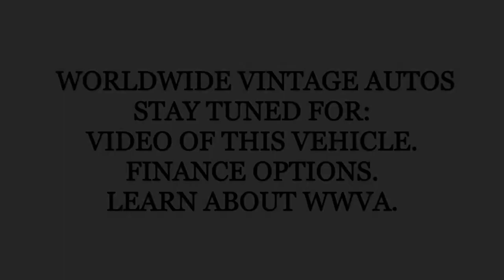1966 DODGE A100 VAN